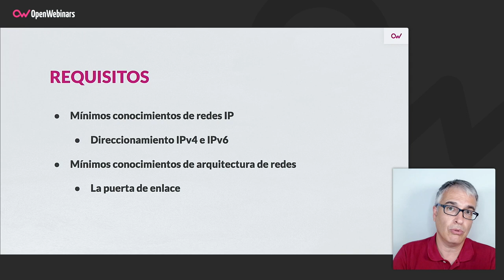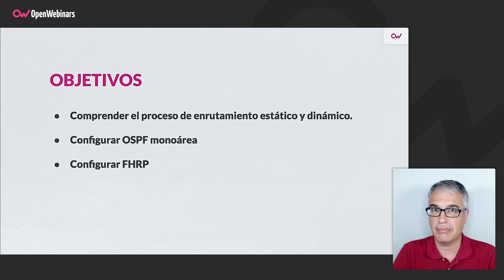Curso Certificación Cisco CCNA 200-301 Parte 3: Conectividad IP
Este es el tercer curso teórico de nuestro itinerario formativo para la certificación Cisco CCNA 200-301, en el que aprenderás sobre los protocolos de enrutamiento y mecanismos de redundancia de la puerta de enlace.

-  Interpretar de los elementos de una tabla de rutas de un Router Cisco
- Comprender como un router decide por qué camino enrutar el tráfico
- Configurar enrutamiento estático para Ipv4 e Ipv6
- Explicar los aspectos primordiales de un protocolo de enrutamiento dinámico OSPF
- Configurar OSPF monoárea
- Describir y configurar FHRP

Comienza este Curso Certificación Cisco CCNA 200-301 Parte 3: Conectividad IP